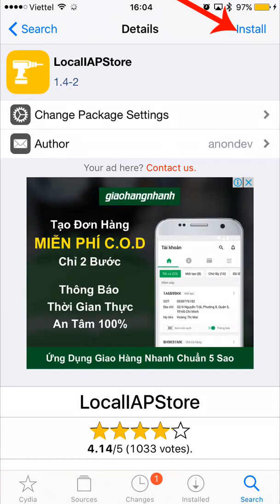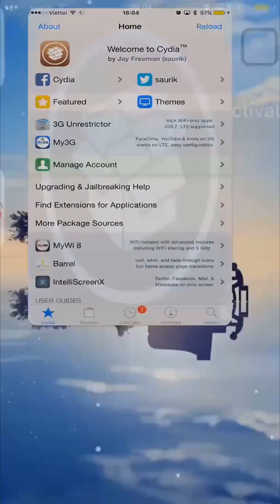Cheat Deep Town for ios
Deep Town is science fiction strategy game where you play as an AI, with a sole purpose to gather, construct, and replicate.